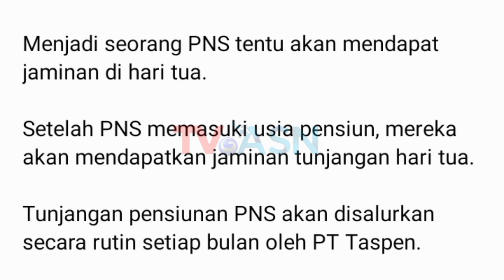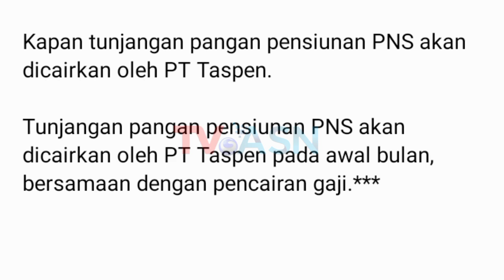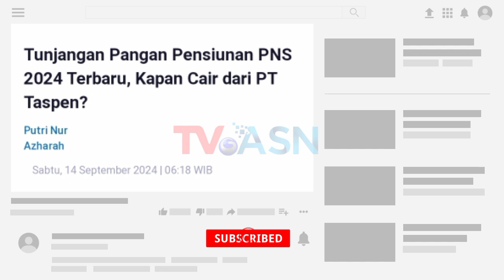Info Tunjangan Pangan Pensiunan PNS 2024 Terbaru, Kapan Cair dari PT Taspen?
Tunjangan Pangan Pensiunan PNS 2024 Terbaru, Kapan Cair dari PT Taspen?

gaji pensiunan naik 2024, gaji pensiunan naik berapa persen, gaji pensiunan naik 2023 terbaru, gaji pensiunan naik tahun 2025, gaji pensiunan naik 2025,
gaji pensiunan naik 75, gaji pensiunan naik lagi,
benarkah gaji pensiunan naik, apakah gaji pensiunan naik tahun 2025, gaji pensiunan pns kapan naik,
tabel gaji pensiunan pns terbaru, tabel gaji pensiunan th 2024, tabel gaji pensiunan 2024 terbaru, tabel gaji pensiunan pns 2024, tabel gaji pensiunan terbaru,
tabel gaji pensiunan 2024, tabel gaji pensiunan pns,
gaji pensiunan pns, gaji pensiunan janda duda,
gaji pensiunan pns kompas, gaji pensiunan pns 2023,
gaji pensiunan 2025 terbaru, gaji pensiunan 2024,
gaji pensiunan naik 2024, gaji pensiunan 2024 kapan cair, gaji pensiunan terbaru,

pensiun anggota dp,uang pensiun anggota dprd,

kenaikan gaji pns, gaji pns naik tahun 2024, info kenaikan gaji pns, jadwal kenaikan gaji pns 2024, kenaikan gaji asn 2024, kapan gaji pns naik,
gaji pensiunan terbaru 2024,
pensiun terbaru hariini, gaji pensiunan baru saja, pensiunan naik gaji terbaru 2024,

apbn 2024 gaji pns, apbn 2024, ruu apbn 2024, penyampaian ruu apbn 2024, nota keuangan apbn 2024, pidato apbn 2024 terbaru, sidang apbn 2024,
anggaran apbn 2024, rancangan apbn 2024, rapat apbn 2024, uu apbn 2024, konferensi pers apbn 2024,
pidato jokowi rapbn 2024, ruu apbn 2024 pdf,
kenaikan gaji pns 2024,

tunjagan sertifikasi guru triwulan 4 2024 kapan cair, tunjangan setifikasi guru triwulan 3 2024 kapan cair, tunjangan profesi guru triwulan 3 2024, tunjangan sertifikasi guru triwulan 4 2024, sertifikasi guru triwulan 3 2024 kapan cair, sertifikasi guru triwulan 4
2024 kapan cair,

berita guru, tunjangan profesi guru, tunjangan profesi guru 2024, tunjangan sertifikasi guru 2024, sertifikasi guru triwulan 3 2024,